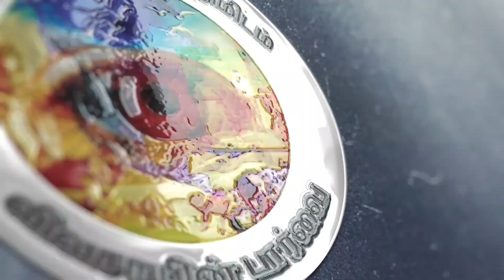நாட்டு தென்னங்கன்று இயற்கை முறையில் உற்பத்தி!! | Thenai kandru Valarpu Tamil | Thenai kandru sales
This video explains about integrated farming in tamil

Mr. Sambath kumar
Pragathi organic integrated farm
Negamam, pollachi, Tamilnadu